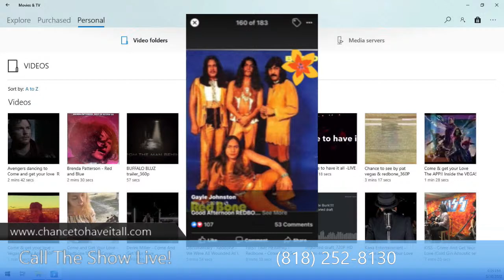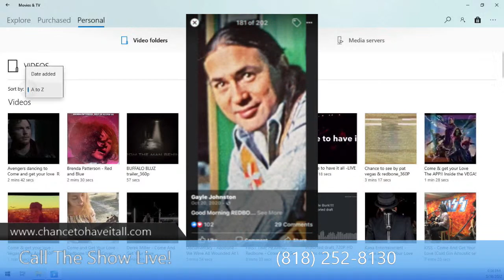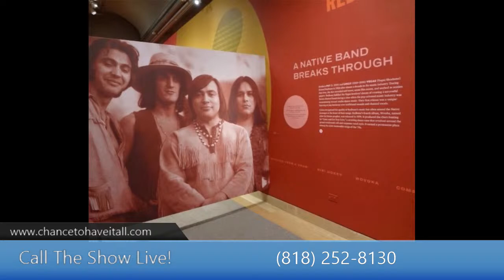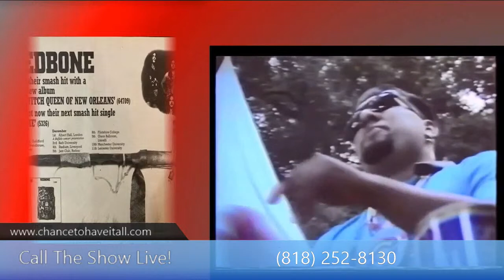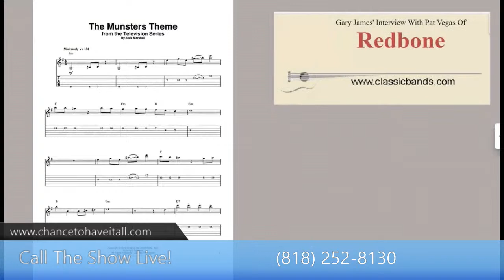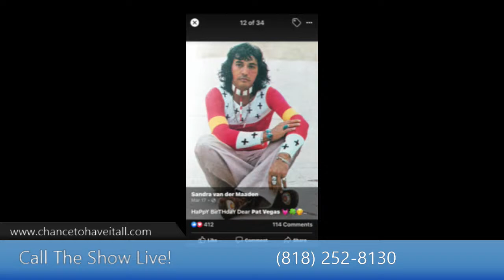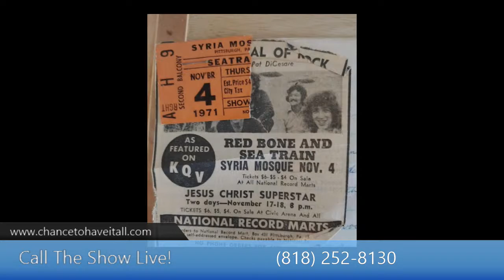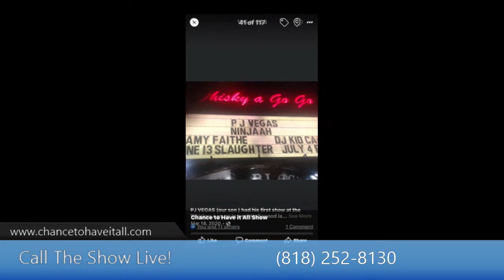CHANCE TO HAVE IT ALL SHOW #37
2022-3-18 Chance To Have It All Show featuring Pat Vegas of Redbone with host Acela Cortese